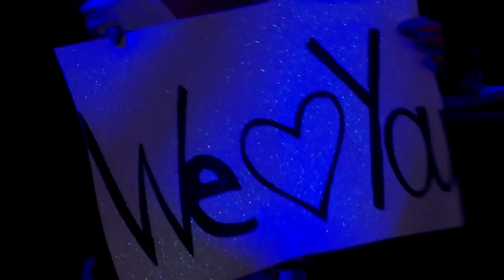Annie Pereira vs Pilmaiquén Jenny vs Sasha Silva | Batalha | The Voice Portugal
Annie Pereira, Pilmaiquén Jenny e Sasha Silva enfrentaram-se no ringue das Batalhas do The Voice Portugal 2022 com o tema "What a Time feat. Niall Horan", de Julia Michaels.